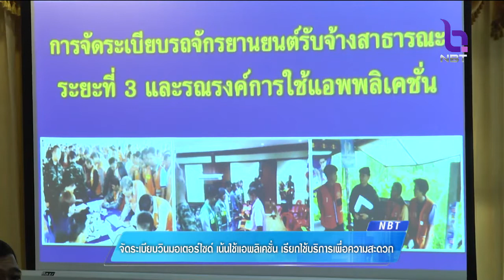จัดระเบียบวินมอเตอร์ไซค์ เตรียมให้ทุกวินใช้แอพพลิเคชั่น คาดเริ่มพ.ย.นี้ สร้างทางเลือกประชาชน